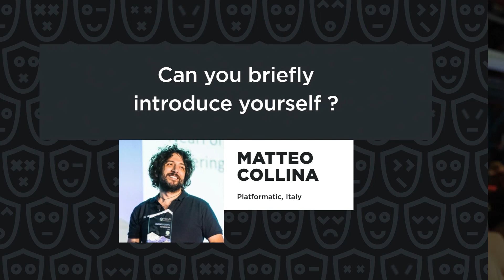Interview with Matteo Collina, JSNation 2023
Matteo is the Co-Founder and CTO of Platformatic.dev with the goal to remove all friction from backend development. He is also a prolific Open Source author in the JavaScript ecosystem and modules he maintain are downloaded more than 12 billion times a year.

Previously he was Chief Software Architect at NearForm, the best professional services company in the JavaScript ecosystem. In 2014, he defended his Ph.D. thesis titled "Application Platforms for the Internet of Things".

Matteo is a member of the Node.js Technical Steering Committee focusing on streams, diagnostics and http. He is also the author of the fast logger Pino and of the Fastify web framework.

Matteo is an renowed international speaker after more than 60 conferences, including OpenJS World, Node.js Interactive, NodeConf.eu, NodeSummit, JSConf.Asia, WebRebels, and JsDay just to name a few. He is also co-author of the book "Node.js Cookbook, Third Edition" edited by Packt.

In the summer he loves sailing the Sirocco.